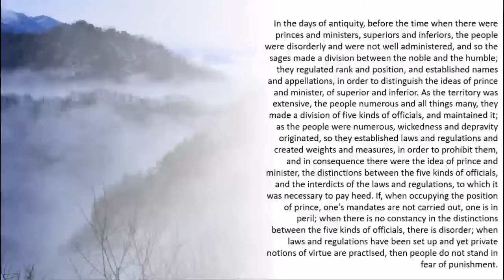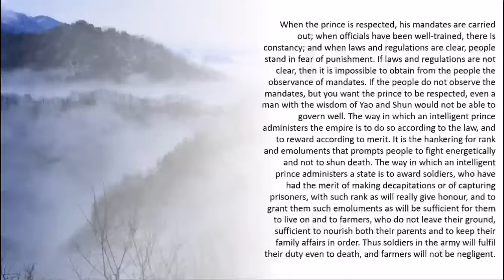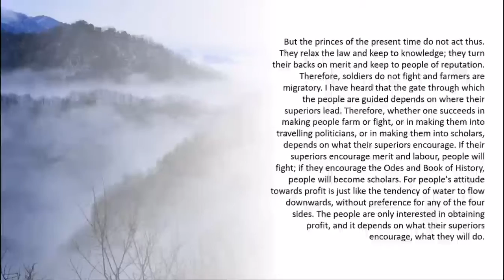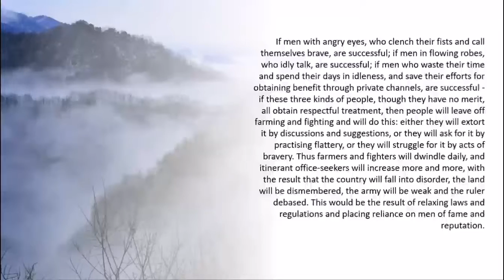Chapter Twenty-Three: Prince and Minister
Just @LWestwoodAuthor from Twitter reading aloud from the Shang Jun Shu. Chapter Twenty-Three: Prince and Minister

There might be more of these in future where we do more experimental history (drinking realgar and cinnabar? pre-modern tattooing? Qin-style executions?), so if you want to buy us supplies, here's the